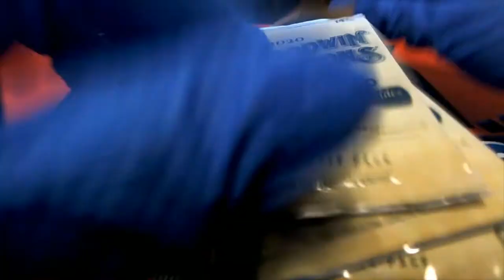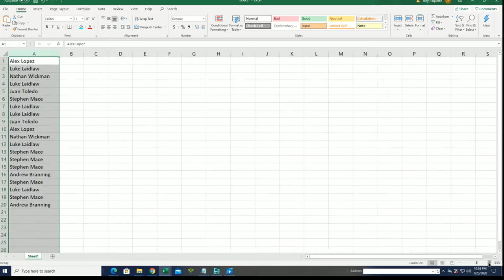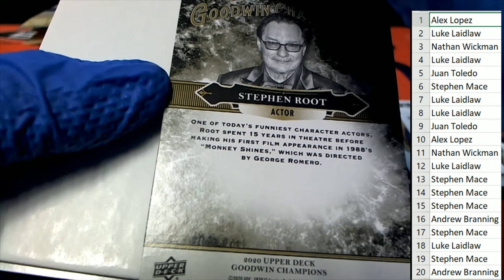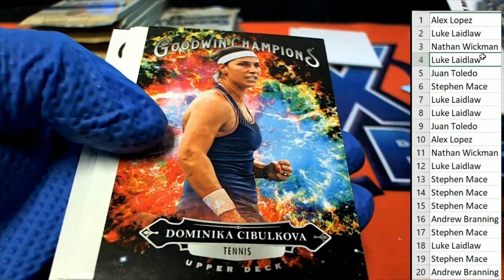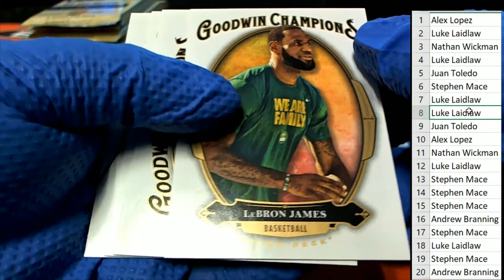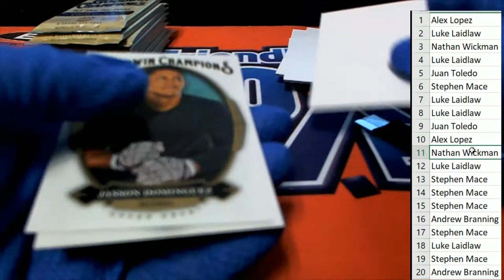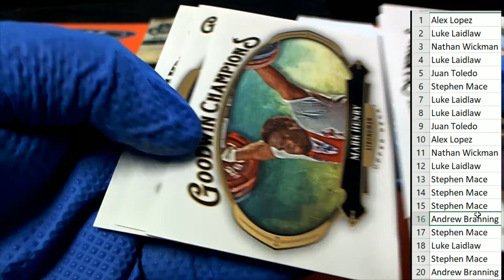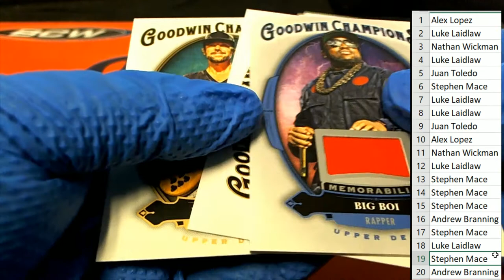2020 UPPER DECK GOODWIN CHAMPIONS ID UDGOODWIN106